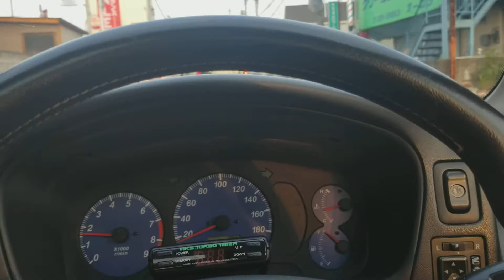First drive in Evo VI. Noda Japan.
Just picked the car up from Omoren in this vid. It's a must do for any JDM car head Tokyo vacationer.

I have an Evo X GSR, I'd trade it for a VI. IF they were legal.